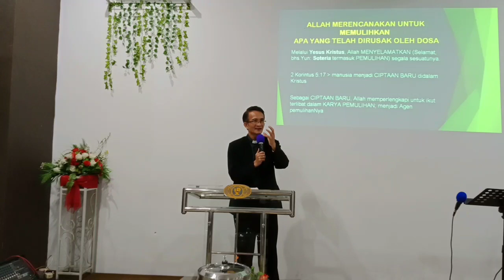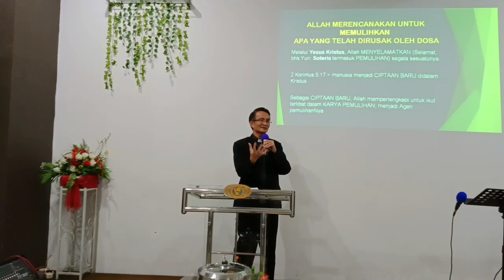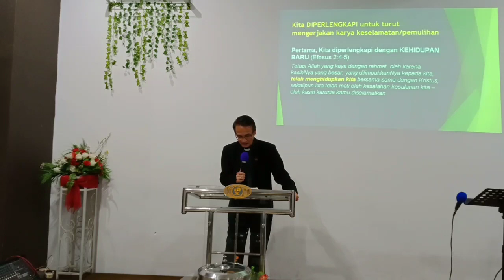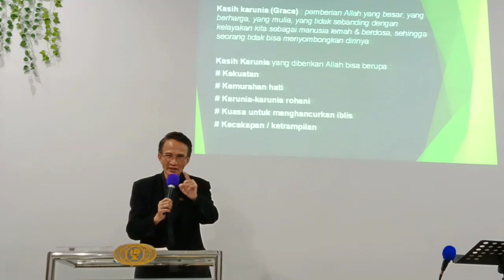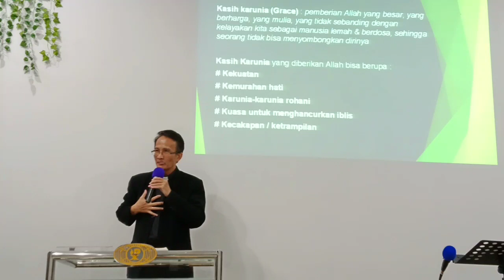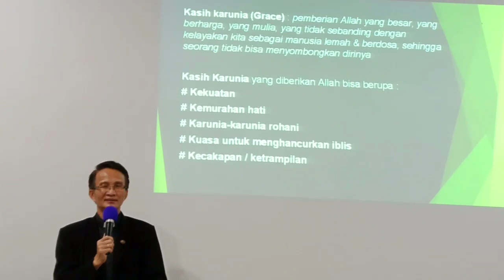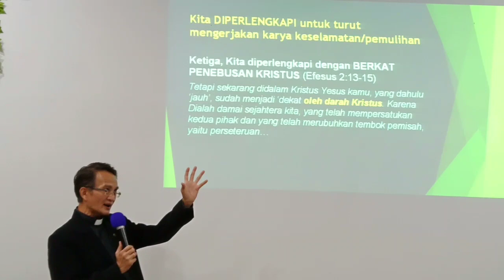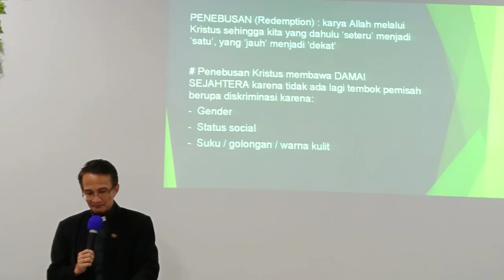Ibadah Minggu 7 Juni 2020, Pdt Budi C.H - Diperlengkapi Untuk Melakukan Pekerjaan Baik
Nas : Efesus 2 : 8-10